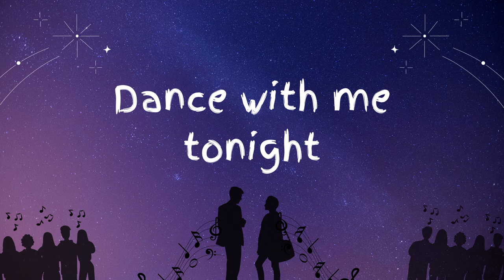Dance with me tonight - Ralph Palermo (Original Song)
I wrote this song as I was reminiscing about her. I tried to make the arrangement as chill as possible, as it is set under a starry night sky. Any feedback is deeply appreciated to further improve my skills.

Verse:
The sky was brimming with stars
When you stood beside me, I noticed your charm.
Who is this girl, I ask?
Emanating light from the stars.
Twinkling chandeliers, night so crystal clear.
Chorus:
Shining brighter than the light, primadonna for tonight .
Are your shoes that high? Cuz why don't we dance tonight .
Tonight 4x...
Verse 2:
September nights are you the sign?
Cuz' you made our paths collide
is this a dream or a reality?
Cuz' it's just too good to be true
Chorus 2:
Dazzling singer on the stage
A dancing melody in my ears
You're a sight to see
A view of the century
[Guitar Section]
Bridge:
I don't really know you,
but you caught my eye.
Is this just an infatuation just like to any other girls I experience?
But still. I'll take the chance.
Chorus 2:
May I offer you a drink, get to know you a little better.
Cuz I see a light, of me and you on the aisle
Outro:
Come let's go and dance with me tonight 3x